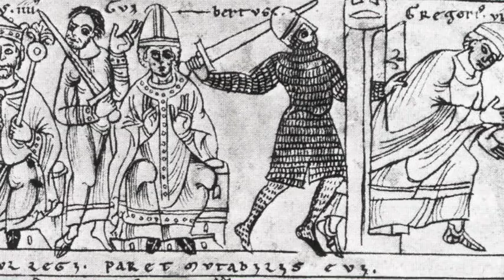Top 5 Popes of the Middle Ages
Popes of the medieval world - a documentary on the five greatest popes of the Middle Ages. Get the music used in this video:

Throughout the Middle Ages, the papacy was one of the most influential institutions in Western Europe. In this video, we’ll take a look at five popes who profoundly impacted medieval history. Their influence can still be felt even today.

My book about the Crusades: